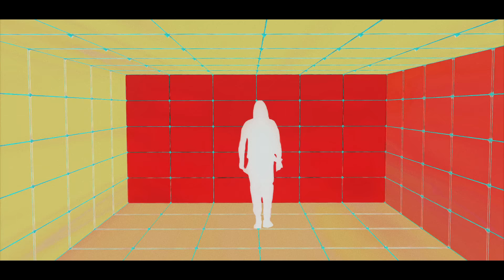Ben Khan - Youth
JOIN THE SYSTEM

The system will like you more if you commit to it